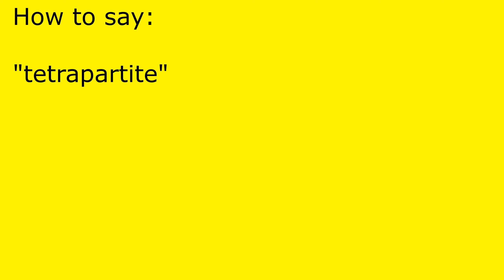How to pronounce tetrapartite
tetrapartite pronunciation.